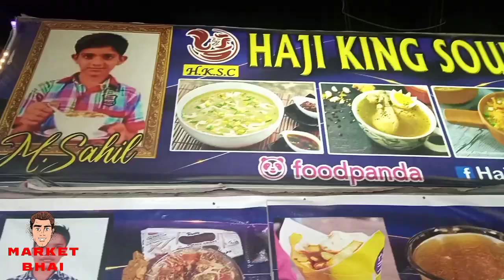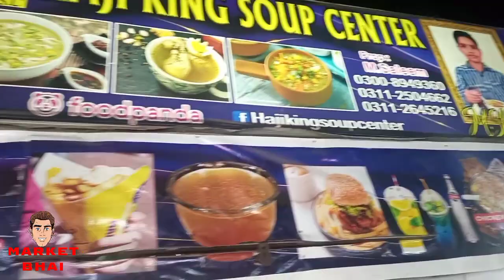chicken corn soup | special soup